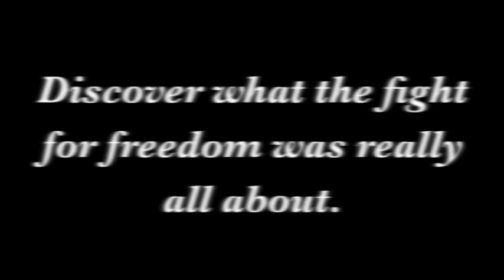FORGE Book Trailer by Celisse Tan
This is an 8th Grade Book Trailer Project of the book entitled FORGE by Laurie Halse Anderson.